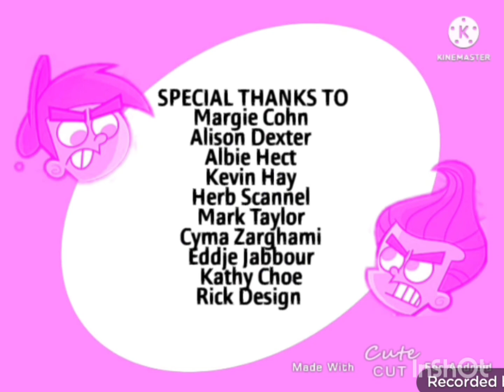Outro The Jimmy Timmy Power Hour with Nick Jr. Face